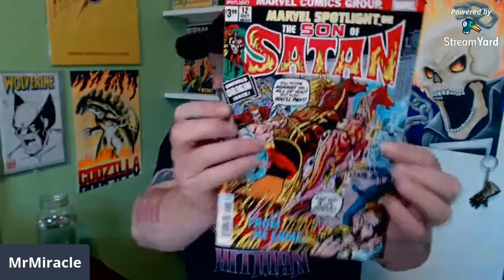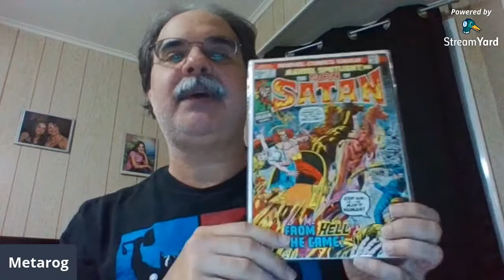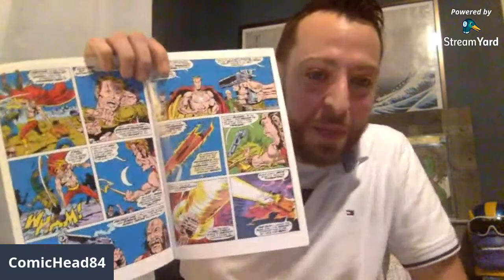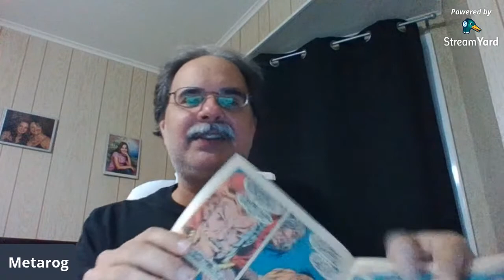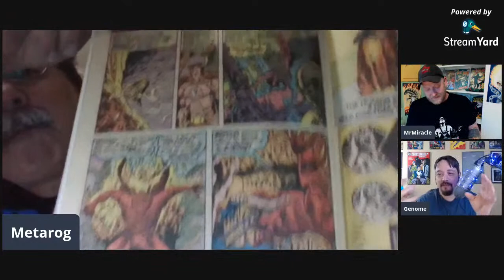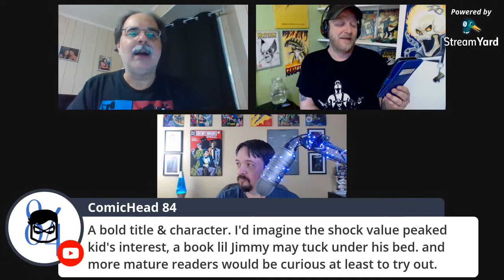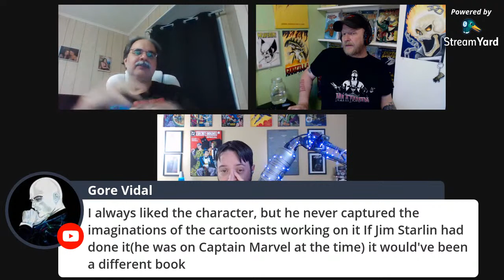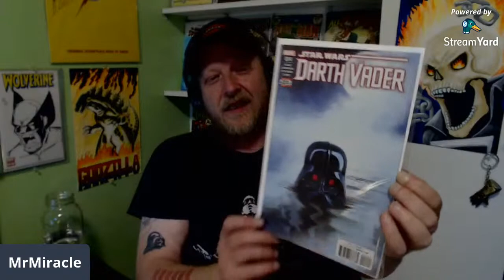Grader's Notes Marvel Spotlight 12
Join us tonight as the Grader's Notes crew dissect this gem from 1973. Mr. Miracle, Genome Presents, Comichead84 and myself are primed to give you the breakdown of this currently hot issue. See you at 8:00pm when you are the fifth and best grader!